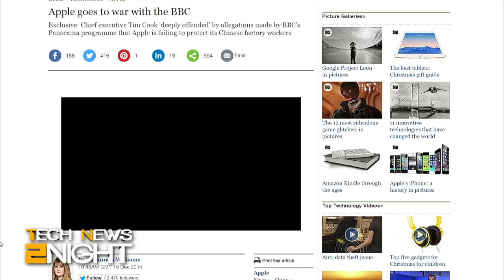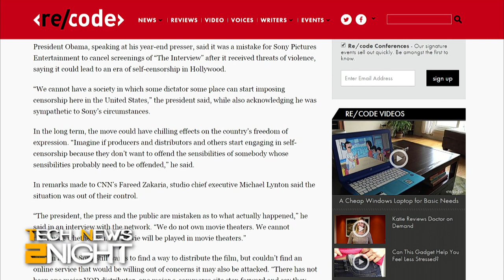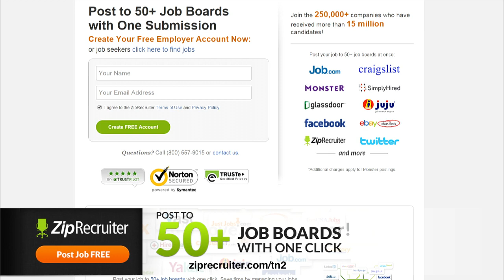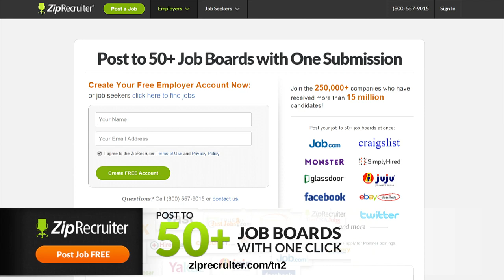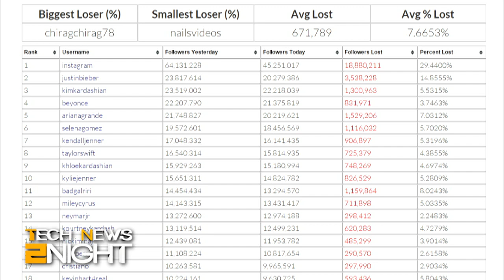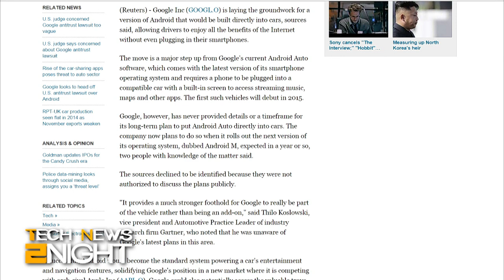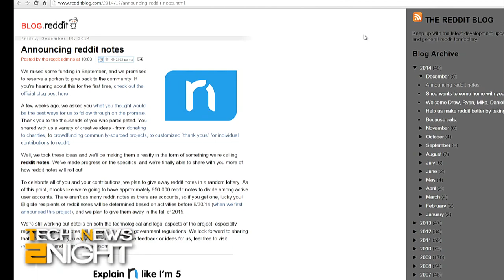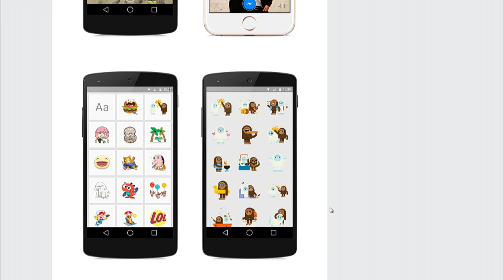Tech News 2Night 239: Did North Korea Hack Sony?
President Obama calls caving to hackers a "mistake", US Officials confirm North Korea did it but InfoSec members call that a "mistake", BBC reveals poor working conditions in China Apple factory, Apple CEO is "deeply offended", Instagram lowers its amount of spam and raises its net-worth, Google teases its plans for Android in cars, Reddit offers its more prolific users equity via RedditNotes, and Facebook Messenger has a holiday gift for everyone!